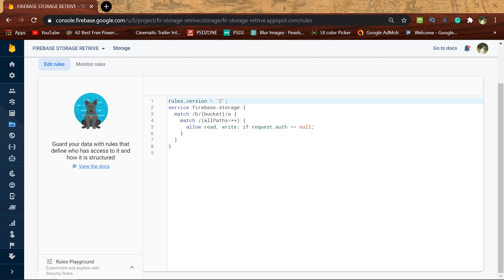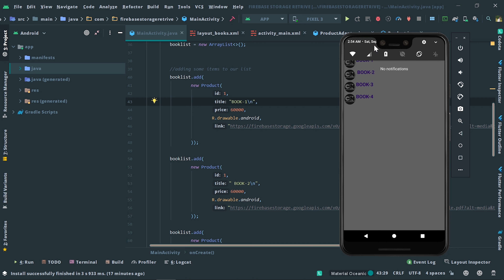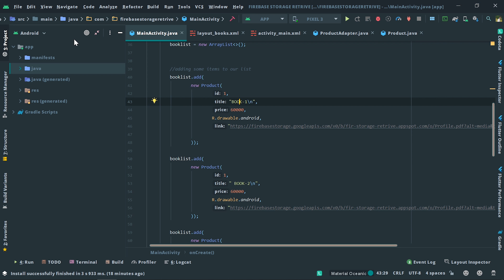Upload Pdf File To Firebase Storage | Firebase Book App Backend